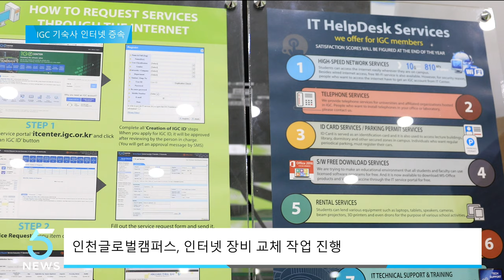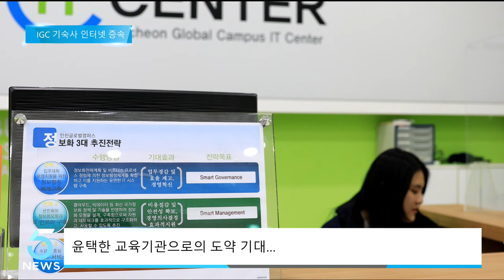인천글로벌캠퍼스, 기숙사 와이파이 증속 (IBS 5시 뉴스 2023.04.24)